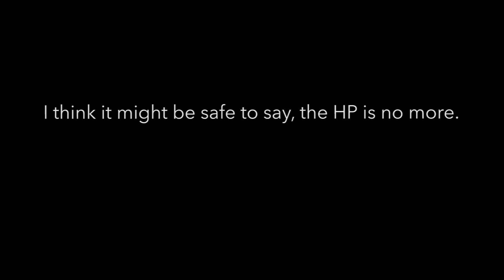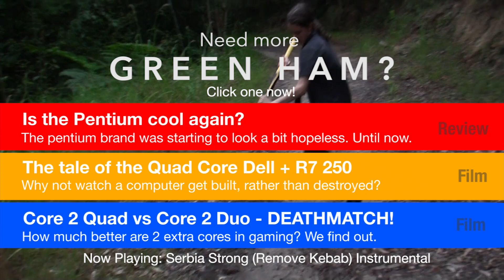HP Destruction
In most Green Ham videos, we like to build and revive old PC's and show their potential, but with this video I thought we might change it up a bit.

The PC we destroy is a HP Desktop D530 that was a fire hazard as it is so don't feel sorry for this PC as the sledgehammer brutally dismantles it. It had this coming.

I have been looking for an excuse to smash this particular computer for a while, and what better reason than for the sake of your entertainment.

Music is a except from Beethoven's Symphony No. 9, inspired by A Clockwork Orange with the walking scene inspired by Millers Crossing.

I don't condone smoking in any way shape or form, but I do love how it looks on film.

If you have any questions or queries pop them below and I will try and help out as much as I can.